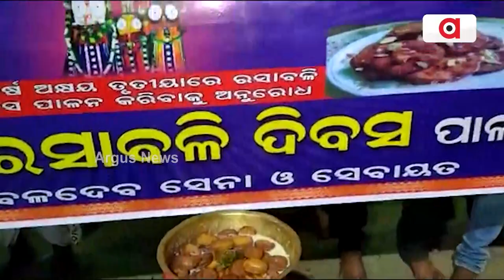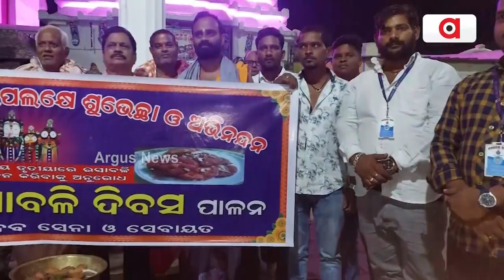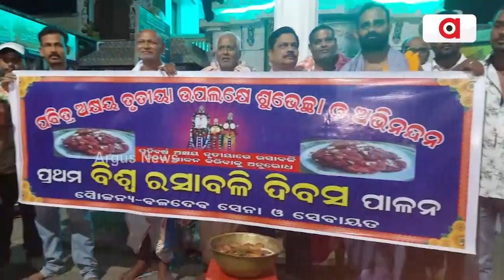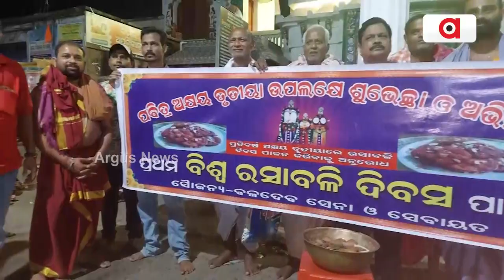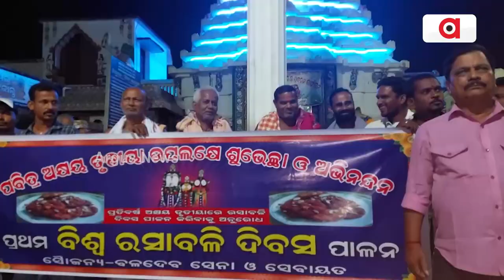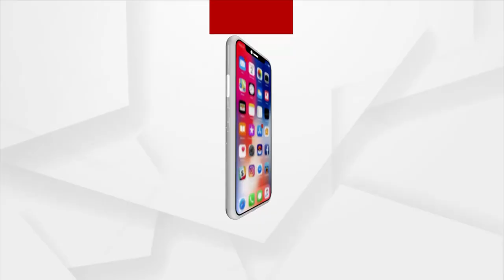Kendrapara Locals Demand To Announce Akshaya Tritiya As 'World Rasabali Day'